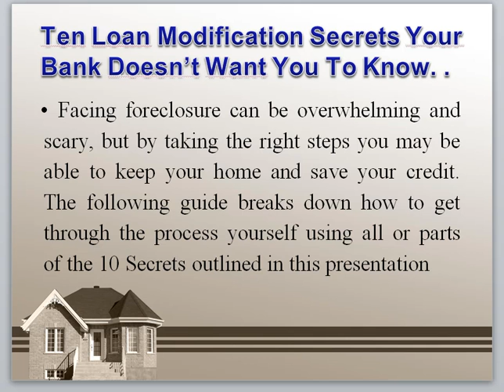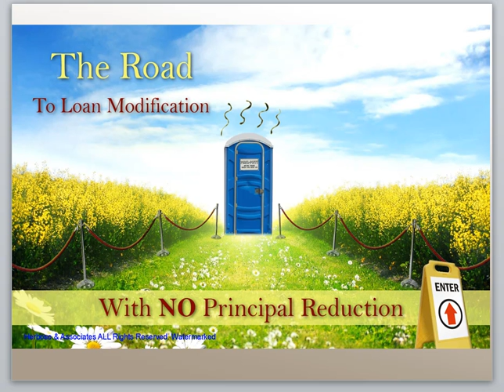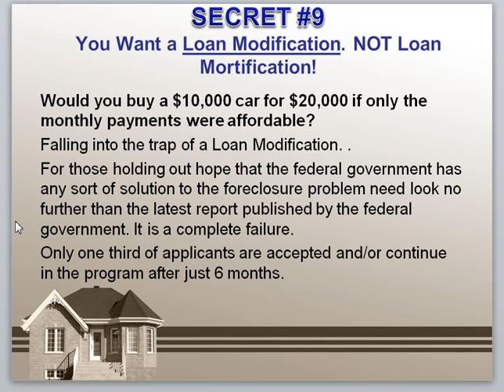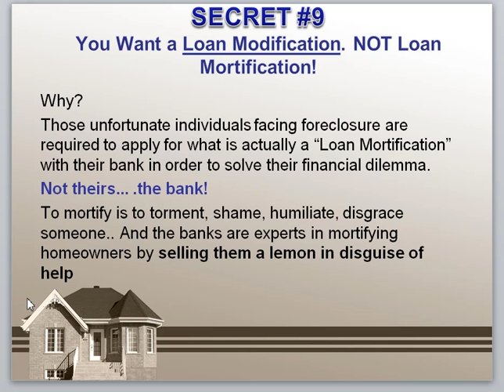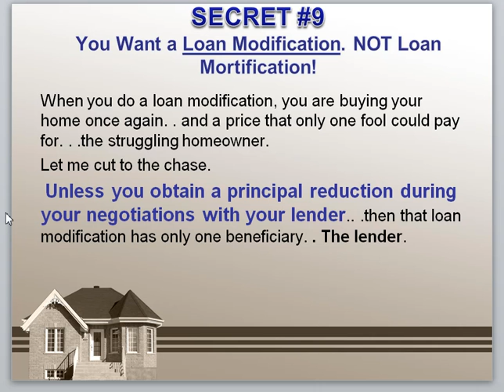#9 Loan Modifications Maryland "Ten Secrets Your Lender Does Not Want You To Know" SECRET #9